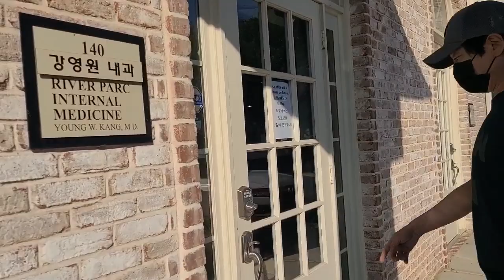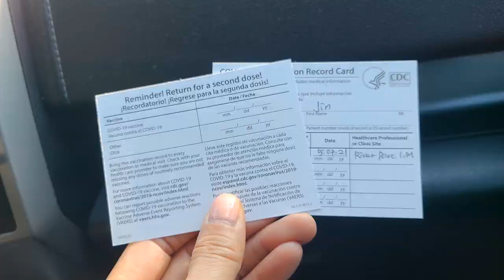모더나 1차 백신 접종. 약간의 후유증. 견딜만 합니다. 애틀랜타 한인 코로나 백신 1차 접종 후기. 어지러움과 팔의 근육통. 미국 마더스데이 선물 나눔.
미국 조지아주 애틀랜타 한인의 하루 일상입니다
오전에 일찍 백신을 맞았습니다
백신 맞기전 건강에 큰 이상이 없는지 혈액검사를 한후에
검사 결과를 받아보고
1차 접종을 하였습니다
다른 사람들과 같이 팔에 통증이 있었습니다
백신 접종하자마자 어지러움과 약먹은것처럼 공중에 붕뜬것 같은 증상이 있었네요. 저녁이 되니 피로감이 있었어요
이제 잠을 잘 시간인데 큰 이상은 없는듯 합니다
그럼 계속 업데이트 하겠습니다
1차 접종하고나니 마음은 가벼워졌습니다
그럼 ~
건강한 여름 맞이 하시길 바랍니다
감사합니다